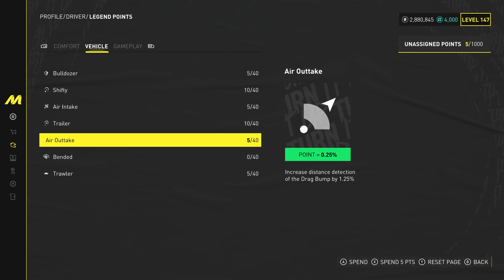The Crew Motorfest #88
Thanks!
Fonts (used in my thumbnails):
The Division 2: Ghost Clan by Iconian Fonts: